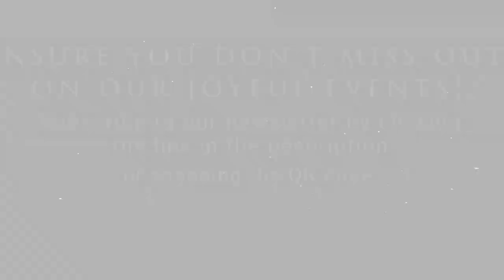St. Patrick's Day Celebration at Spring Mill Country Club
Recap: Saint Patrick's Day Party with Mike & Tim at Judd's & Jackson's Restaurant | Spring Mill Country Club

☘️ Relive the magic of our Saint Patrick's Day celebration at Judd's & Jackson's Restaurant, embraced by the enchanting nighttime atmosphere of Spring Mill Country Club. 🍀

On March 16th, 2024, we were delighted to host an enchanting evening featuring live performances by the talented Irish duo, Mike & Tim. Their captivating music and traditional melodies created an unforgettable ambiance steeped in Irish culture and heritage.

Experience the highlights of our Saint Patrick's Day party in this video, showcasing the energetic performances by Mike & Tim, and the lively atmosphere of Judd's & Jackson's Restaurant.

Catch a glimpse of the festivities and immerse yourself in the joyous spirit of the occasion. Thank you for joining us in celebrating Saint Patrick's Day together—it was truly a fantastic time!

Thank you for reliving the memories of our Saint Patrick's Day celebration with Mike & Tim!